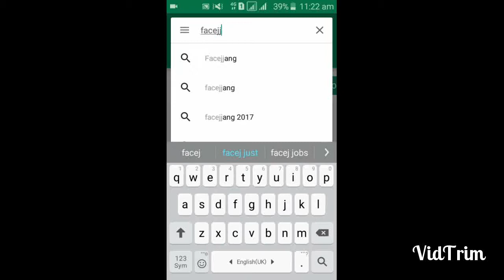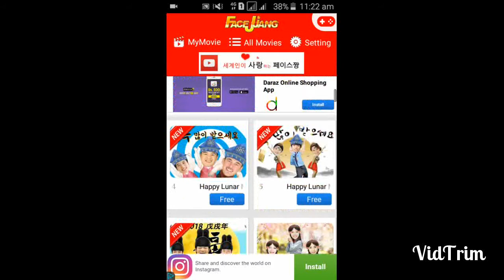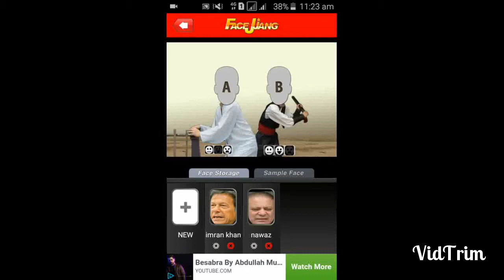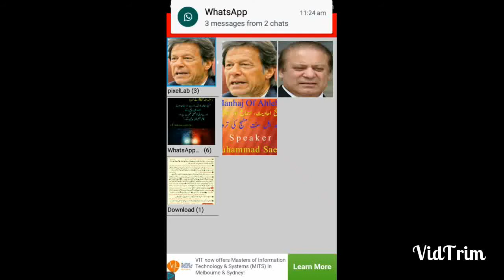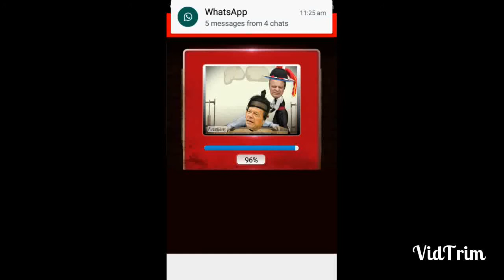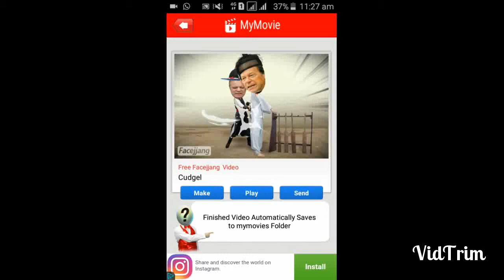How to make animation like Motu Patlu cartoon or Moral vision kids Abdul Baari and Anshara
es video mein ham apni dosto k liy laiy hain keh Aap jo television pr ya phir youtube pr animation waghiarah dekhte hain woh kaisey create kiy jate hain tu mere bhai es video mein us tarah ka tariqa bataya gia hai Aap dekh sakte hain pr us jaisa abhi tak tariqa ni hai q keh woh coding use krte hain laikin ainda main insha Allah ek aisi videos laonga jis mein Aap jaan painge keh kisi Alim e deen ki voice k sath whiteboard animation kaisey bana sakte hain ya phir apni kisi islamic short lecture k sath kaisey whiteboard animation shamil kr sakte hain jis se log buht atract hote hain aur Asp k lectures ko barde dhayan se sunte hain jis tarah keh aj kal top k uonpr Al Midrar Institute wale video bana rahy hain Shiekh Atif Ahmad Sahab